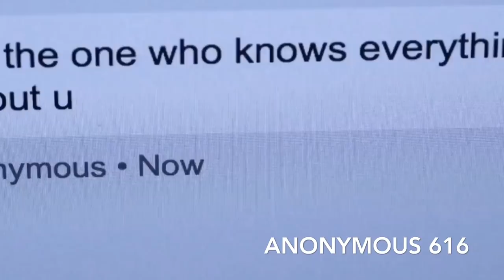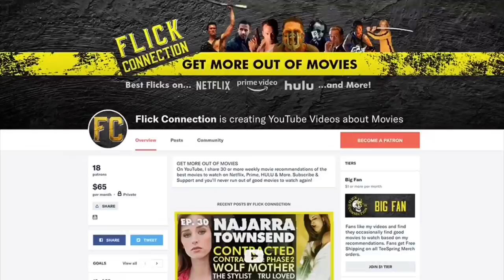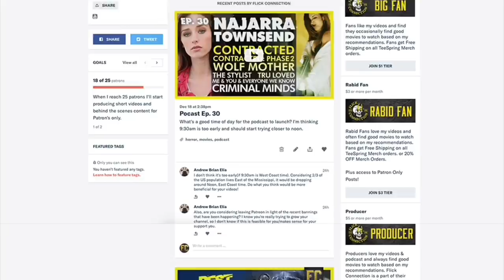Top 10 Horror Movies on Amazon Prime | Best Amazon Prime Horror Movies Right Now | Flick Connection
+ Listen to the Flick Connection Podcast:
or anywhere podcast are found

---  Top 10 Horror Movies on Amazon Prime ---

10. Jigsaw
9. Neon Demon
8. Triangle
7. The Loved Ones
6. Basketcase
5. Lifeforce
4. The Revenant
3. Inferno
2. Nightbreed
        Honorable Mention: Anonymous 616
1. Hereditary

I'm your host, Darren Van Damme!

Tired of looking for good movies to watch on Amazon Prime, Netflix or other streaming services? Every week I recommend a handful of the best movies on Netflix, Amazon, HBO etc. so my subscribers never run out of good movies to watch on streaming. Spending 10 minutes watching one of my videos could save you hours of searching, hours that you could otherwise spend watching good movies on streaming that you otherwise might not have ever watched or even known about.

These are the best Amazon Prime horror movies right now and it's one of the best horror movie selections Amazon has had in a while with a wide range of sub genres from campy, funny horror movies to both classic and new art house horror films like the Neon Demon.